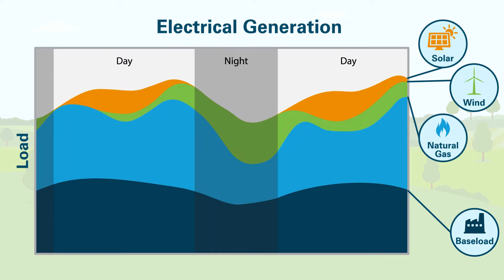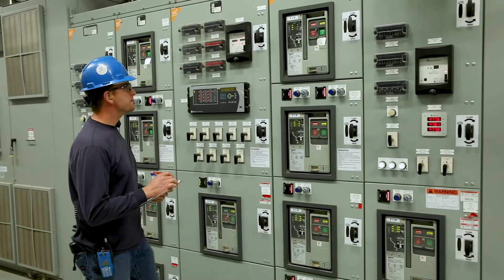Deer Creek Station: An Inside Look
Basin Electric’s Deer Creek Station.

Providing reliable, affordable, and responsible electricity to the communities it serves.

This facility generates electricity that serves nearly 250,000 homes on average.

Deer Creek Station uses natural gas and efficient combined cycle technology. Efficient because it uses less natural gas for every kilowatt-hour of electricity than other technologies.

Natural gas generation is a flexible energy source that helps stabilize the grid with on-demand electricity. It comes online quickly, filling in the gaps when renewable resources such as wind and solar aren’t available.

The natural gas burned in the power plant is supplied on an as-needed basis via pipeline – the same way natural gas gets to most homes. All combustion is contained within the turbine. Wastewater and stormwater are managed on site. The facility uses an efficient air-cooled heat exchanger that requires much less water usage than other technologies. Steam leaves the plant through the stack. You can see that here as the plant is operating. And also when Deer Creek Station is operating, the noise level can be compared to a running dishwasher in the next room.

Safety drives Basin Electric’s culture, and Deer Creek Station follows all state and federal safety requirements. Gas, electrical, and fire prevention safety devices are incorporated into the modern plant design to bolster safety.

Regulators are on site routinely to review the gas pipeline and electrical generation procedures for safe operation and maintenance.

Team members hold safety drills and conduct annual tours for local emergency responders. These regular visits help maintain a working knowledge of the facility and strengthen relationships.

Construction of the facility created 350 jobs on site at its peak. Now in operation, Deer Creek Station has about 30 team members in operations and maintenance, providing good paying jobs for the local community. The facility is proud to be a good neighbor to the local community.